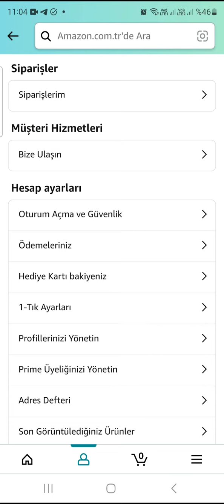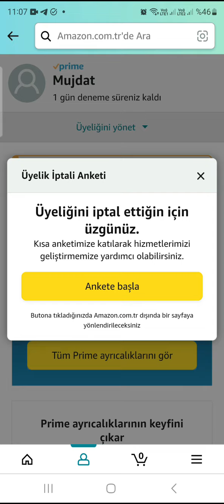Amazon Prime Üyelik İptali Nasıl Yapılır?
Amazon Prime üyeliği nasıl iptal edilir? Amazon Prime ücretsiz deneme iptal etme. Amazon deneme üyeliği nasıl iptal edilir? Amazon prime video iptali nasıl yapılır? Amazon Prime gaming iptali nasıl yapılır? Amazon prime alışveriş iptali. Amazon prime üyeliğini telefondan iptal etme. Amazon prime uygulamadan abonelik iptali.